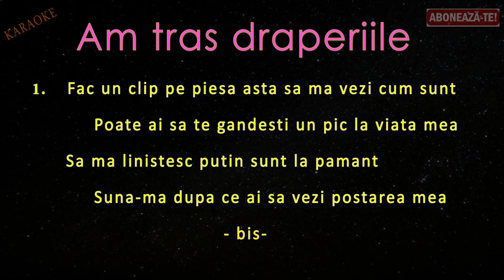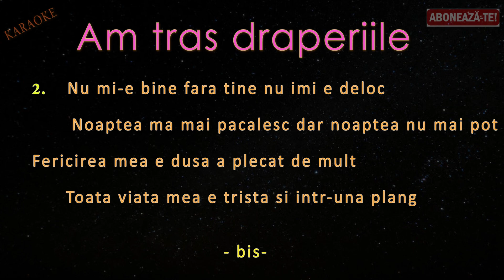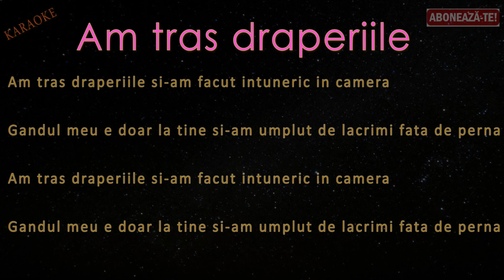karaoke AM TRAS DRAPERIILE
Am tras draperiile
1.   Fac un clip pe piesa asta sa ma vezi cum sunt
         Poate ai sa te gandesti un pic la viata mea
 Sa ma linistesc putin sunt la pamant
       Suna-ma dupa ce ai sa vezi postarea mea

R     Am tras draperiile si-am facut intuneric in camera
            Gandul meu e doar la tine si-am umplut de lacrimi fata de perna
       Am tras draperiile si-am facut intuneric in camera

2.  Nu mi-e bine fata tine nu imi e deloc
       Noaptea ma mai pacalesc dar noaptea nu mai pot
Fericirea mea e dusa a plecat de mult
      Toata viata mea e trista si intr-una plang